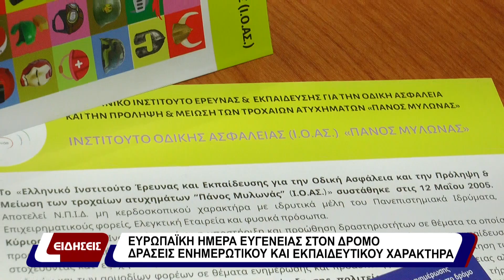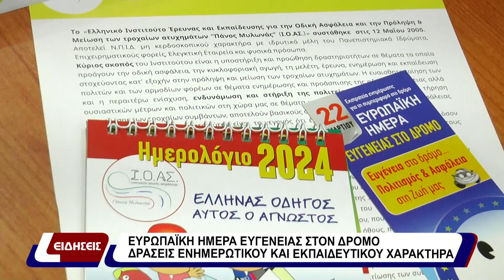Ευρωπαϊκή μέρα ευγένειας στον δρόμο.Δράσεις ενημερωτικού και εκπαιδευτικού χαρακτήρα